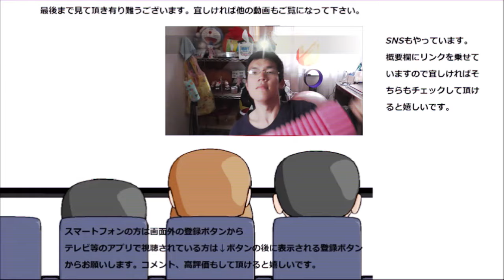明治 LG21ヨーグルト低脂肪アロエを食べてみた。食感が入ると又違う～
明治　LG21ヨーグルト低脂肪アロエを食べてみました。
普通の低脂肪では満足出来ない方にアロエを～勧められますね！！
贈り物は此方まで↓
〒153-0042